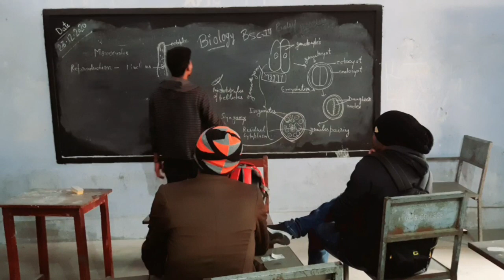DBS College Govind Nagar Kanpur City Metro , Uttar Pradesh Mobile Filmmaking Cinematic Video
This Was A Small Cinematic Video Of DBS College Govind Nagar Kanpur Metro City .
But Every Coin Has 2  Sides As We can See Famous People Are Also Born in kanpur And Criminal Also Like Vikas Dubey That We can see on Aaj Tak Live And On different Hindi New Channels Of India.
But Kanpur Development Authority Is Doing Good And Kanpur Is Making Slow And Steady Progress But At Last It Will Become One oF THE Best City OF India. Kanpur Is In One OF the Top 5 Mega Cities Of Kanpur.
In Olden Times Kanpur Was Called As Cawnpore When Britishers Were there in kanpur.
This Was From Mobile Filmamkind an Small Cinematic Nature video And Editied Also From Mobile. I Am A vlogger And This 2 Minute Video Took 2 Days To Finish.
Travel Vloge Antaryami Make Joke of kanpur ki fight cycle baba atal ghat holy ghat mascarre ghat leather goods indian vlogger
Tags Used
kanpur city
uttar pradesh
iit kanpur
PSIT Kanpur
डीबीएस कॉलेज
कालेज प्रबंधन शासन
kanpur university
hbtu kanpur campus
education kanpur
graduation college kanpur
kanpuriya jokes
kanpuriya comedy